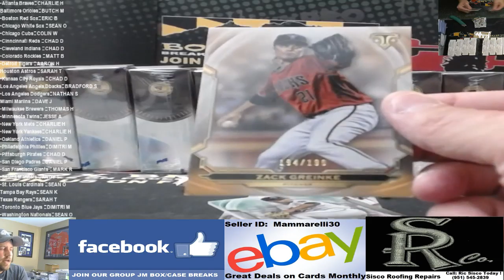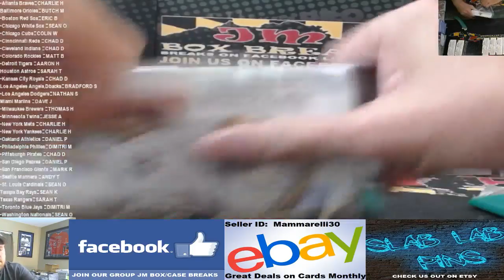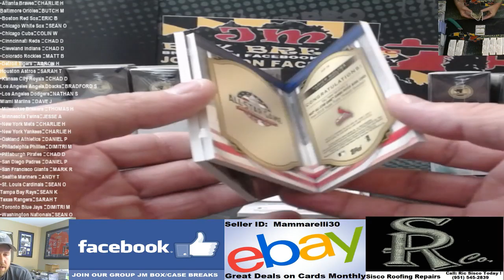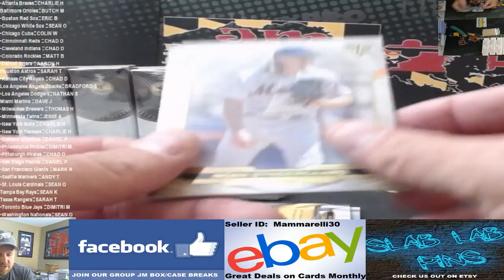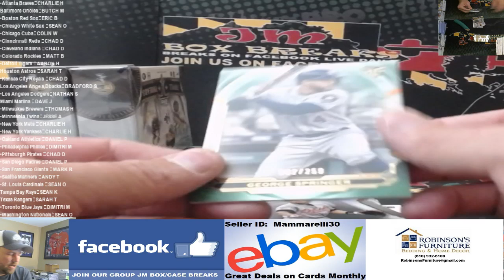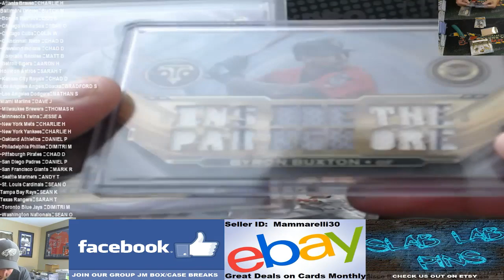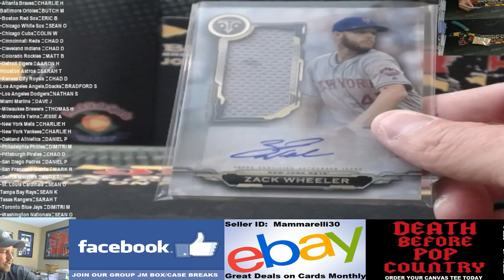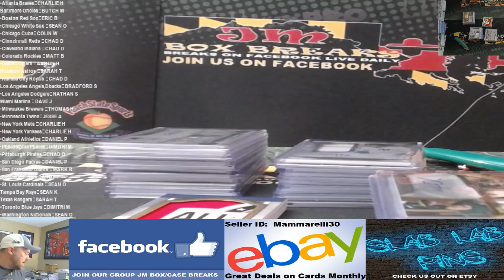2019 TRIPLE THREADS BASEBALL 9 BOX INNER #2 10/24/19 NASTY 1/1 BOOK!